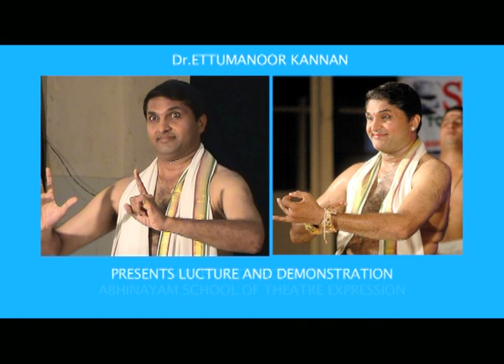Gitamritam 22- Creator and creation are one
Even for a wise man well-versed in the Vedas, seeking the truth about Atman is like searching for water in a flooded village. In reality, there is nothing other than Atman. Creator and creation are one. Everything seen and unseen is Atman. Why should we seek Atman? To be happy...

in 'My Life, my passion' welcomes award-winning Kathakali artiste Dr. Ettumanoor Kannan.